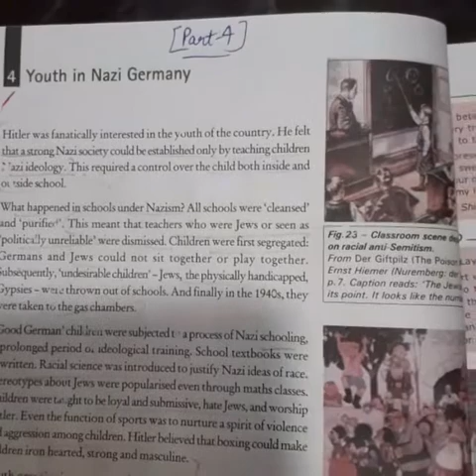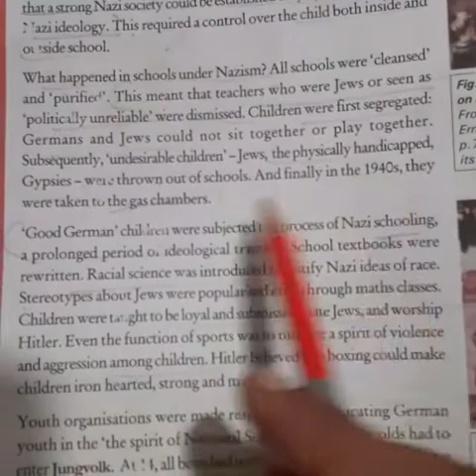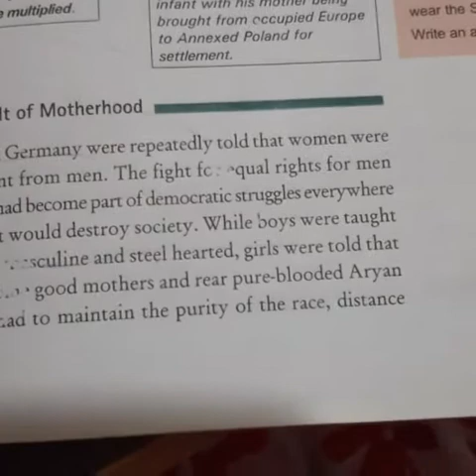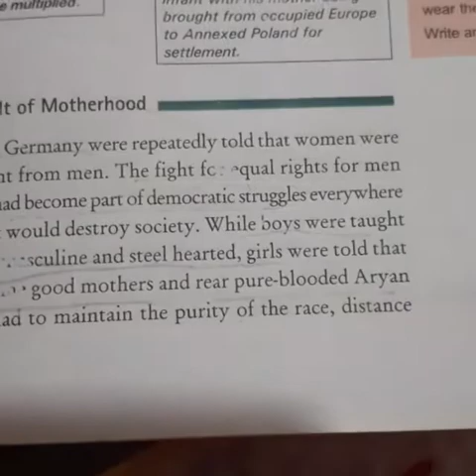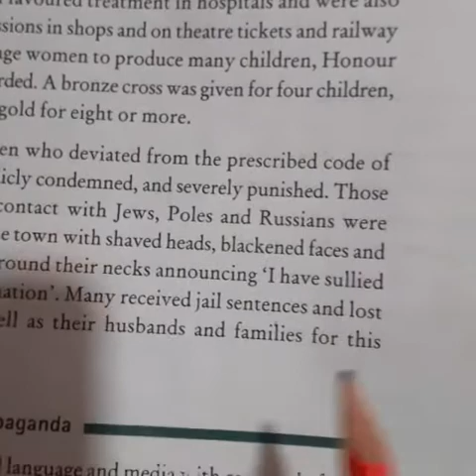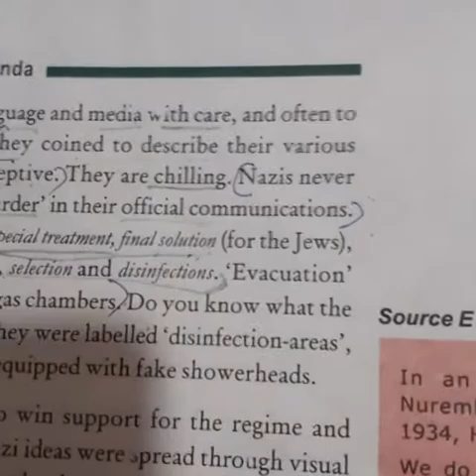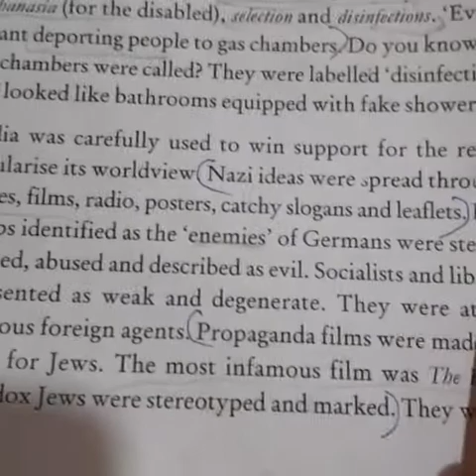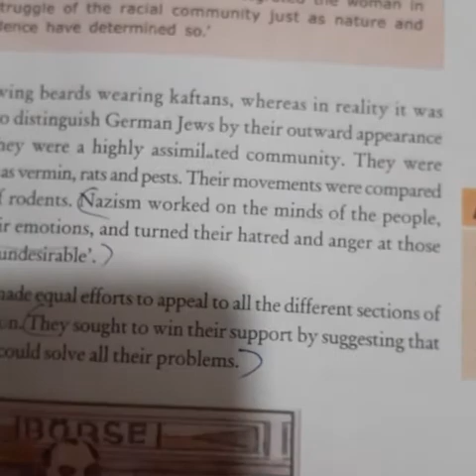Class 9th History ch3 Nazism part -4